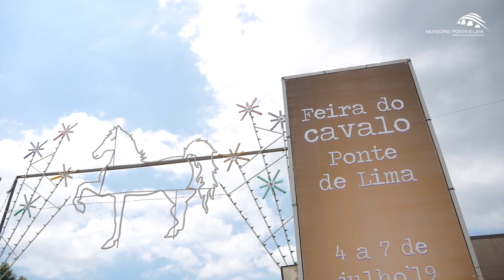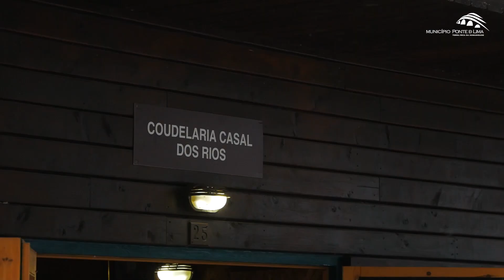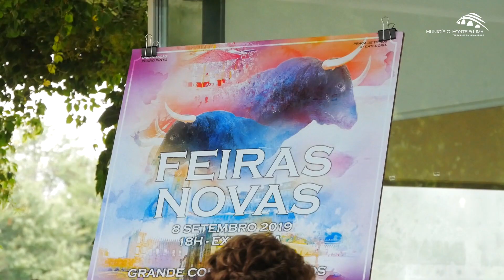Visita oficial à XIII Feira do Cavalo de Ponte de Lima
Visita oficial à XIII Feira do Cavalo de Ponte de Lima, que decorre de 4 a 7 de julho de 2019 na Expolima, em Ponte de Lima.